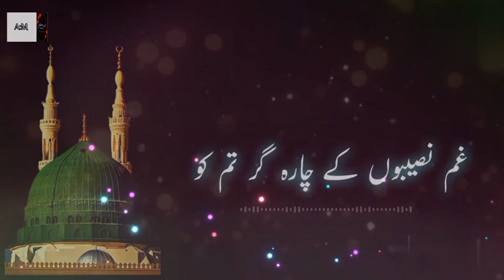Aap Sabhi ko Naya saal Mubarak 🍫🍫 Sibbi ka jahan vlog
Humari you tube family ko Sibbi ka jahan vlog ki taraf se  Naya saal Bahut Sari duaaon k saath dher Sari khushiyon k saath 😘🥰😍 Mubarak🍫 ho